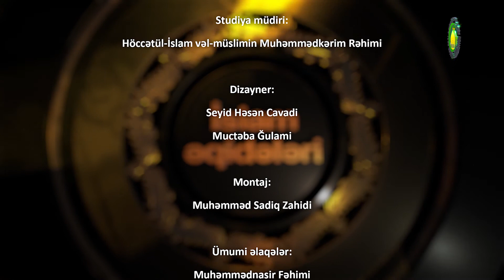164 Məadın ruhani və ya cismani olması - Höccətül-İslam Firuz Yaşaroğlu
Məadın cismani,ruhani və həm ruhani həm də cismani olması barədə alimlər arasında fikir ayrılığı var. Üçüncü nəzəriyyə dəlillər əsasında doğrudur.